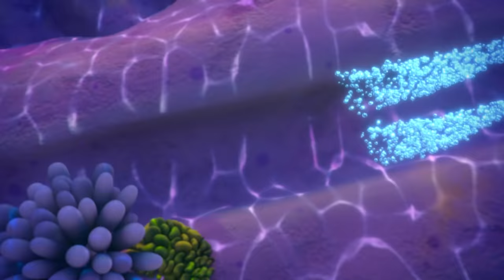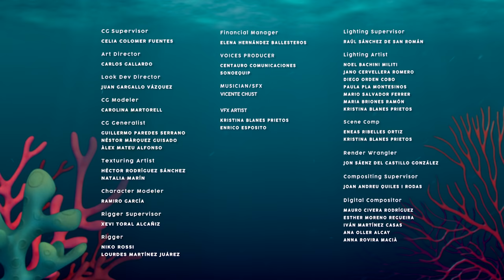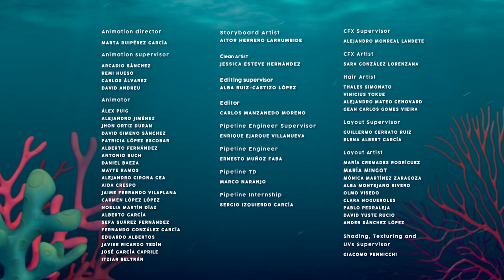💎👸🏼 CORALIA, QUEEN OF THE SHELLIES 👸🏼💎 BLOOPIES 🧜‍♂️💦 SHELLIES 🧜‍♀️💎 VIDEOS for KIDS in ENGLISH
NEVER TIRED of watching 🧜‍♀️ BLOOPIES 🐚💦? 😍

The 💥 BEST 💥 episodes of your favorite submarine FRIENDS in only 1️⃣ video!